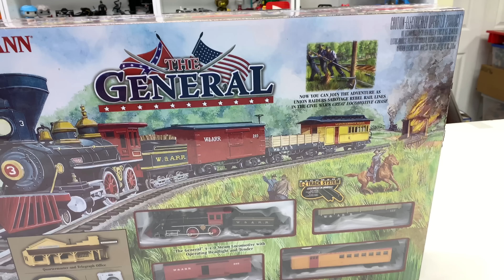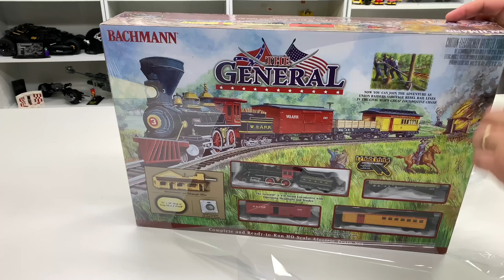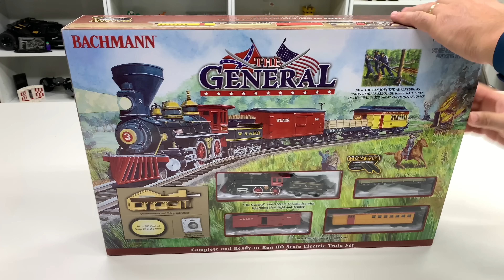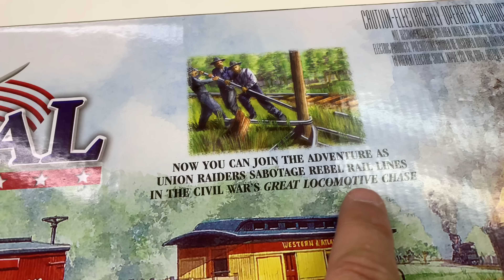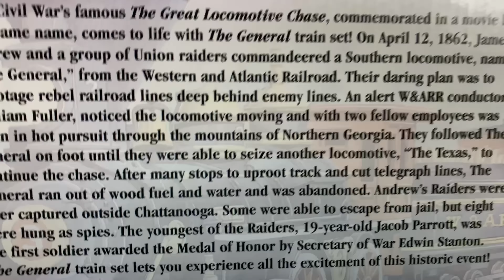BACHMANN TRAINS "THE GENERAL" TRAIN SET UNBOXING and REVIEW HO Scale Starter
Looking at the Bachmann Train set "The General" which is based on the historic US  Civil War event in which Union Soldier's stole it and were chased along the Western & Atlantic Railroad. The actual General is a the Southern Museum in Kennesaw, Georgia. The route the General took on the W&ARR is right in my neighborhood.

The Bachmann set  #00736 comes complete with everything you need to have an operating train! Here are the details from Bachamnn:

"The Civil War’s famous Great Locomotive Chase comes to life with The General train set! On April 12, 1862, James J. Andrew and a group of Union raiders commandeered the South’s American 4-4-0, named The General, from the Western and Atlantic Railroad. Their daring plan was to sabotage rebel railroad lines deep behind enemy lines. An alert W&ARR conductor, William Fuller, noticed the locomotive moving and with two fellow employees was soon in hot pursuit through the mountains of Northern Georgia. They followed The General on foot until they were able to commandeer another locomotive, “The Texas,” to continue the chase. After many stops to uproot track and cut telegraph lines, The General ran out of wood fuel and water and was abandoned. Andrew’s Raiders were later captured outside Chattanooga. Some were able to escape from jail, but eight were hung as spies. The youngest of the Raiders, 19-year-old Jacob Parrott, was the first soldier awarded the Medal of Honor by Secretary of War Stanton. The General train set lets you experience all the excitement of this historic adventure and comes complete with:

• 4-4-0 American locomotive with operating headlight and tender
• old time box car
• old time gondola
• old time combine
• quartermaster and telegraph office building
• 56" x 38" oval of snap-fit E-Z Track® including 12 pieces of curved track, 3 pieces of straight track, and 1 plug-in terminal rerailer
• power pack and speed controller
• illustrated instruction manual"